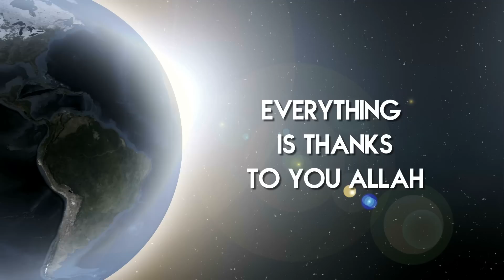Nasheed Alhamdulillah ~ All Thanks To Allah